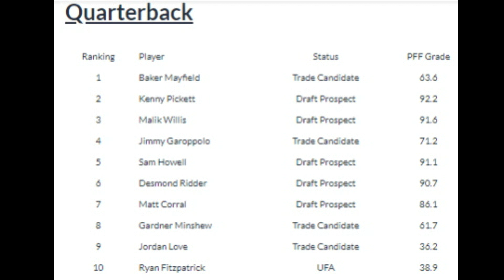Baker Mayfield Ranked as Top QB Available for NFL Teams in Pursuit of One - Sports4CLE, 4/5/22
Dave Bacon and Mary Kay Cabot discuss 33rdteam.com's ranking of the top available quarterbacks for teams this offseason and where Browns quarterback Baker Mayfield stands.